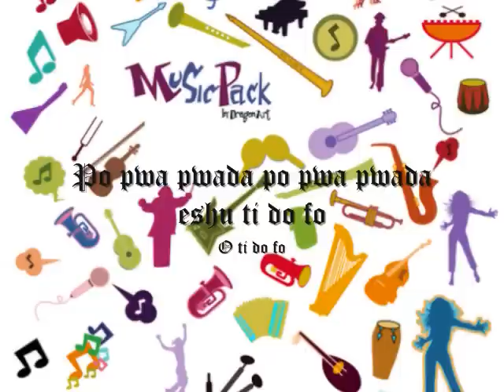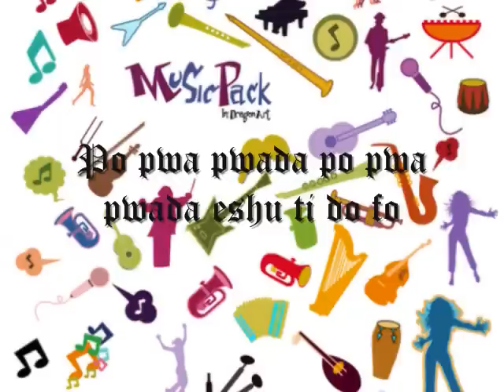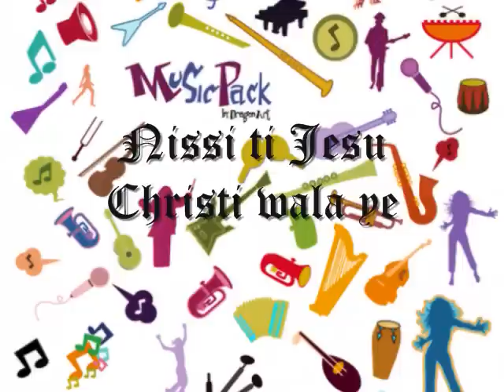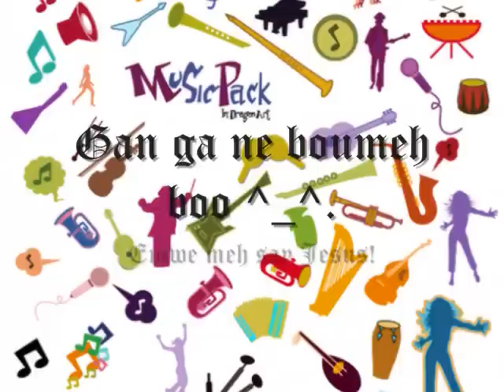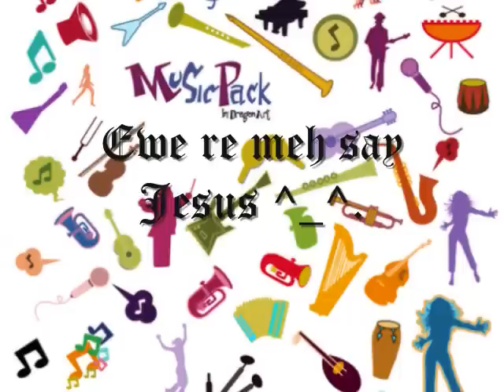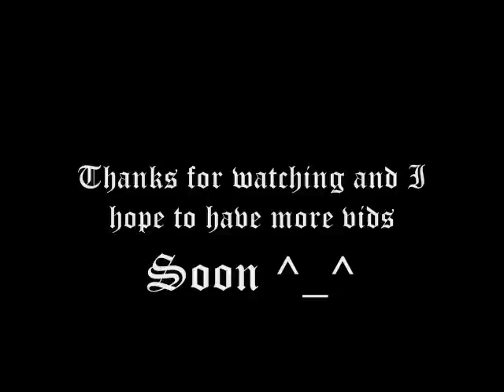Sonny Okosun Praise Music (Part 5)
Hey everyone, this is video number nine and fifth in a new series that showcases Sonny Okosun's praise musik. This is one of my mommy's faves and, I hope it become's yours too ^_^.  Sorry for the lateness in uploading but, now it's on her so... rejoice =D (for good musik that praises God).  Thanks and enjoy ^_^.

Proper Lyrics and Translations Courtesy of... Outreachat!

Agbara Baba wa ga ju, o
Agbara!
Agbara Jesu Kristi ga
Agbara!
Emi ko lo ni ibanuje, iro ni gbogbo ota npa
Nisiyi ti Jesu Kristi ti wa laiye, gbogbo agbara Esu ti dofo!
Our Lords might excels
Might!
Jesus Christ might excels
Might!
Mine is not the sorrow, the enemy is just lying
Now that Jesus Christ is alive, all the power of the Devil has come to naught!

O ti dofo!
O ti dofo!
O dofo, o ti dofo: nisiyi ti Jesu Kristi wa laiye
Gbogbo agbara Esu ti dofo!
It has come to naught!
Come to naught, it has come to naught: now that Jesus Christ is alive
All the power of the Devil has come to naught!

Agbara!
Agbara!
Awa ko lo ni ibanuje, iro ni gbogbo ota npa
Might!
Might!
Ours is not the sorrow, all the enemies are lying

NOTE- I made video yes but, all rights for the music go to Sonny Okosun and his family. I also extend my condolences to them in their time of grievance.